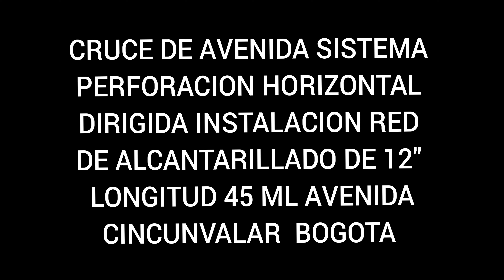PERFORACION HORIZONTAL DIRIGIDA RED DE ALCANTARILLADO AV CINCUNVALAR BOGOTA 📲 +57 3213678183